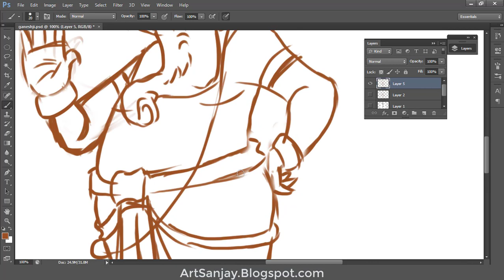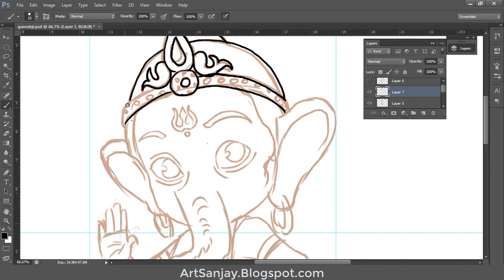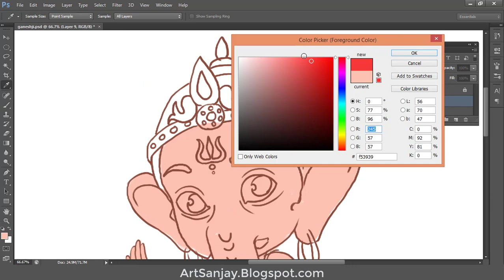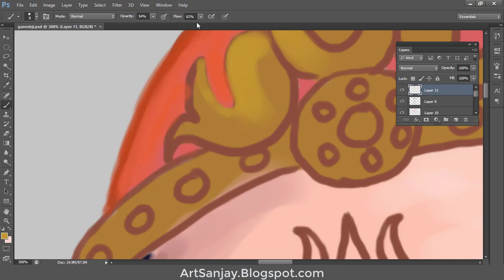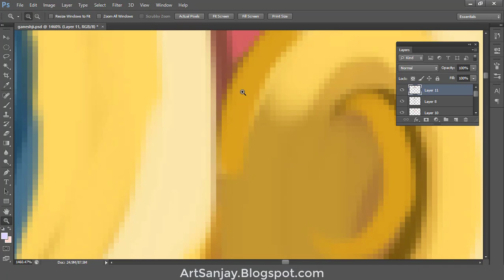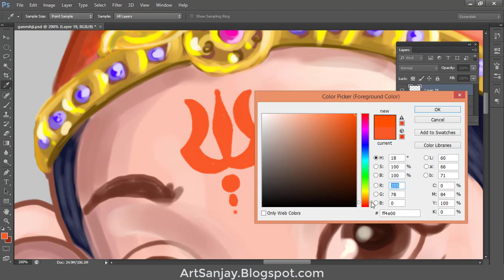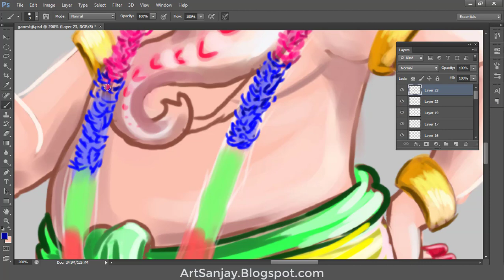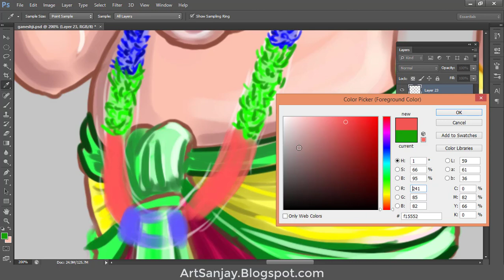concept art character design Process (Lord Ganesha)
Today We Are Able to learn Show the Process of Drawing Lord Ganesha, , Drawing the Volume,  Line of Action and the Coloring Process are Shown  In this Video. I Prepared this Painting Tutorial for All Art Lovers.